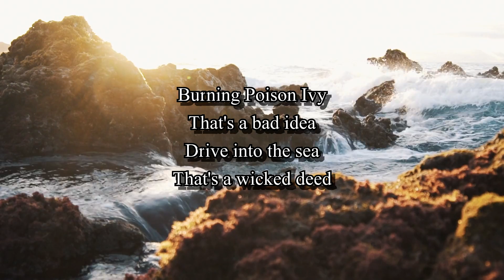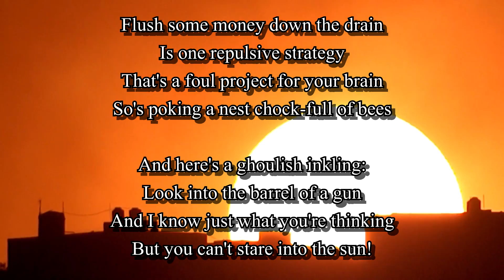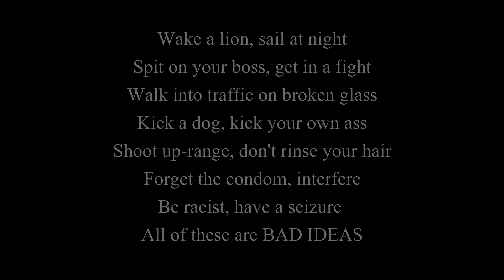Bad Ideas | Funk McLovin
LYRICS:

Burning Poison Ivy
That's a bad idea
Drive into the sea
That's a wicked deed

Bite a rock and chew it
That's a wicked scheme
Cook some bacon shirtless
Those are malicious means

And if you think to scare a cop
You'd better think again
Do not tease a viper
That's one malignant plan

Faulty Designs, Lousy Plots
Worthless Agendas, Failed Thoughts
Brainstorms Repugnant, Faulty Procedures
Inauspicious Contrivances, BAD IDEAS!

Flush some money down the drain
Is one repulsive strategy
That's a foul project for your brain
So's poking a nest chock-full of bees

And here's a ghoulish inkling:
Look into the barrel of a gun
And I know just what you're thinking
But you can't stare into the sun!

Wake a lion, sail at night
Spit on your boss, get in a fight
Walk into traffic on broken glass
Kick a dog, kick your own ass
Shoot up-range, don't rinse your hair
Forget the condom, interfere
Be racist, have a seizure
All of these are BAD IDEAS